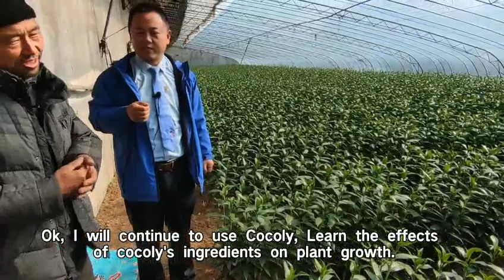The secret of lily's vigorous growing--- Cocoly fertilizer.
The farmer has used Cocoly on lilies for many years. Using Cocoly helps him save manpower and time due to Cocoly's suitability for all irrigation and fertilization methods. As the main fertilizer, Cocoly shows us great effect. The root system is sturdy develop.  The leaves look greener and more vigorous. So the farmer gets unexpected benefits.